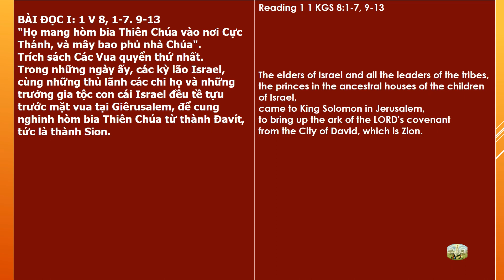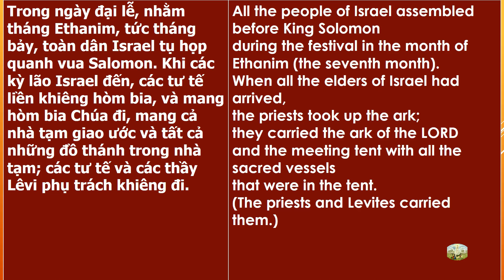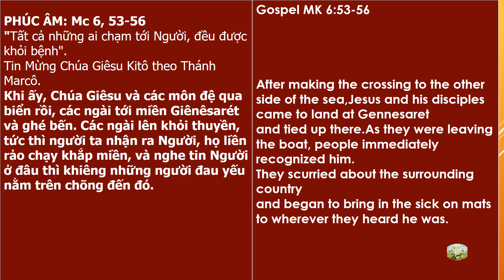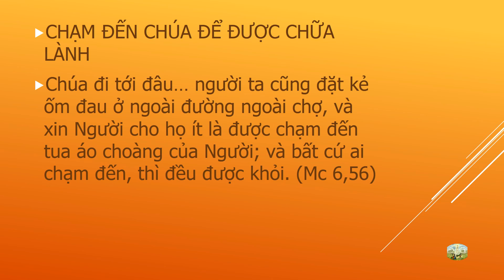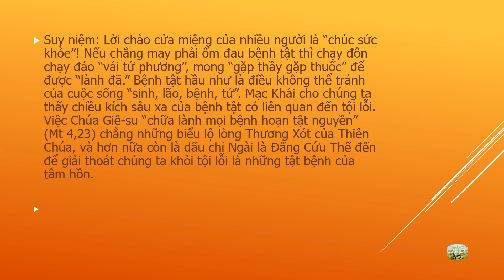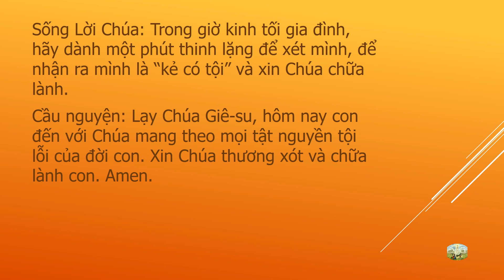5 Phút Với Phúc Âm-Song Ngữ Anh-Việt- Tất Cả Những Ai Chạm Tới Người, Đều Được Khỏi Bệnh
Tất Cả Những Ai Chạm Tới Người- Đều Được Khỏi Bệnh
5 Phút Với Phúc Âm: Song Ngữ  Anh-Việt
Lời Chúa Song Ngữ  Anh-Việt
Học Tiếng Việt Qua  Phúc Âm: Song Ngữ  Anh-Việt

Learn Vietnamese 5 Minutes Per Day via Daily Bible